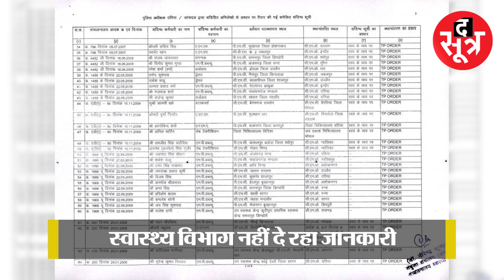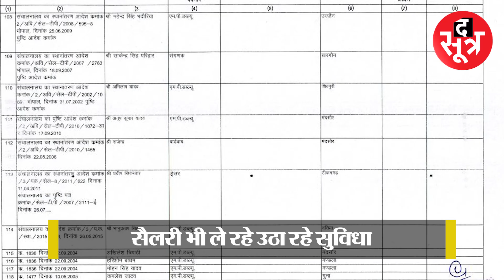फर्जी 119: 17 साल से ले रहे नौकरी के मजे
The Sootr
Atarangi Media house private limited
3, Indira Press Complex,